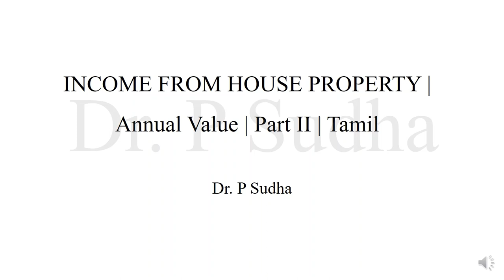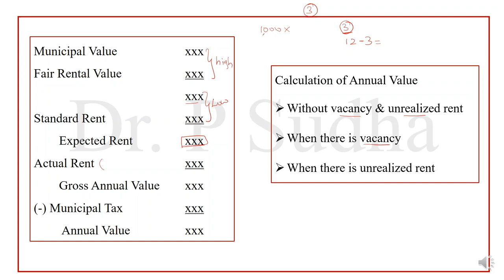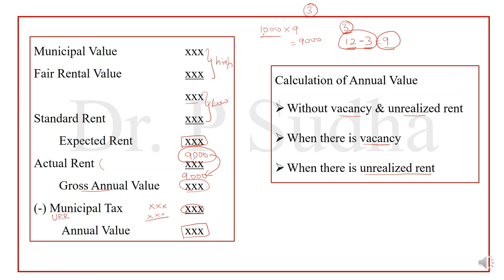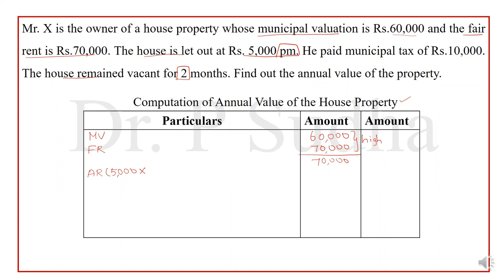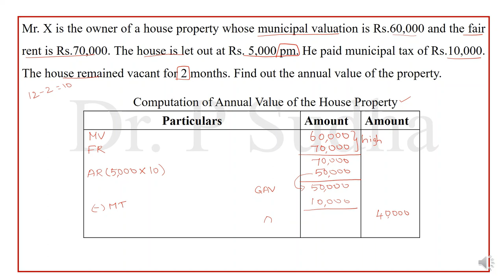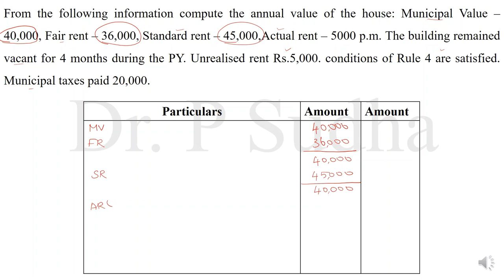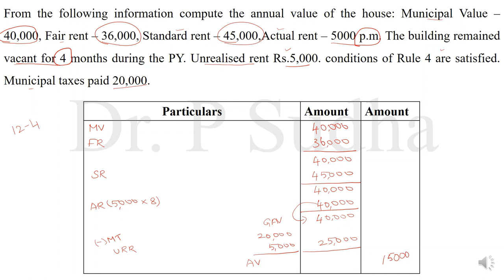Income From House Property | Annual Value | Part II | Tamil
This video clearly explains how to calculate annual value under income from house property in tamil. in this video annual value calculation, when there is vacancy and unrealised rent has been explained with solved problem @dr.psudha4493